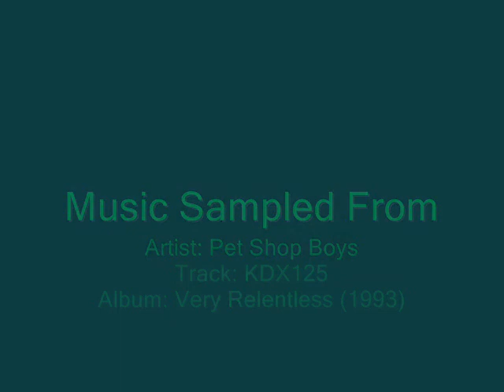Appin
Appin MTB Trail. Built and maintained by Wollongong MTB Club.